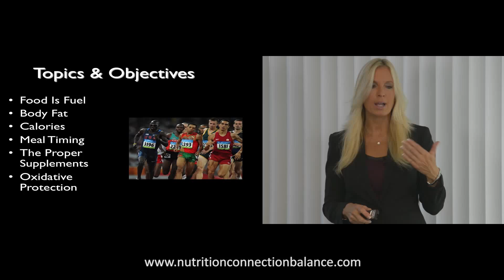Exercise Performance and Nutrition Lecture - Trailer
Food is fuel! Sometimes we forget that. Nutrition is a necessary foundation in everyone’s life, whether you’re an athlete or not. Eating the right whole foods at the right times and exercising on a well-researched schedule are just a few of the important topics discussed in this video. Registered and licensed dietician Valerie Early also goes in-depth on body fat and hormones, healthy supplement intake, how we process calories, and how to protect your body and mind from the dangers of oxidation. Pro athletes especially can learn from Exercise Performance and Nutrition, but anyone with an active lifestyle can and should benefit from the lessons in this video. It pays for itself time and again in the performance boost, injury prevention, and increased longevity that lasts a lifetime.

You can purchase the full video, as well as Juice Plus and other nutritious products